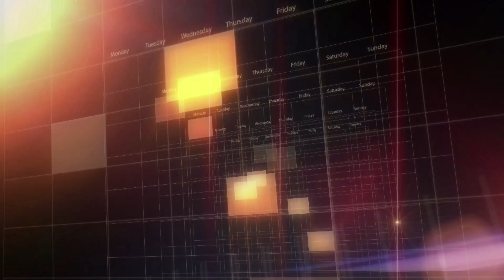耀才財經台 每周一股 林芷彤 植耀輝－每周一股：興勝創建(0896)